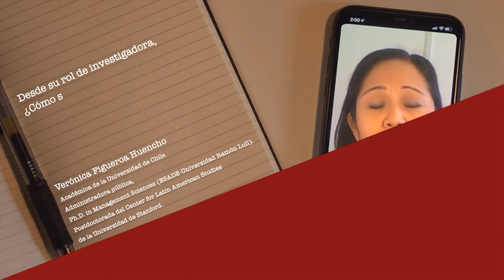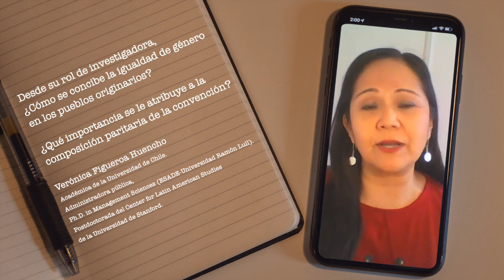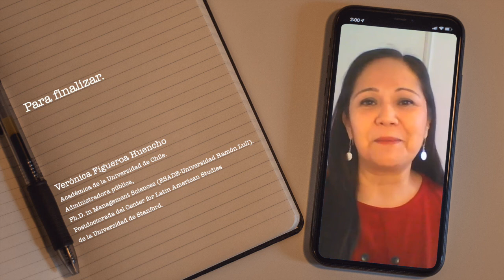Verónica Figueroa - Pueblos originarios e igualdad de género en la Convención Constitucional